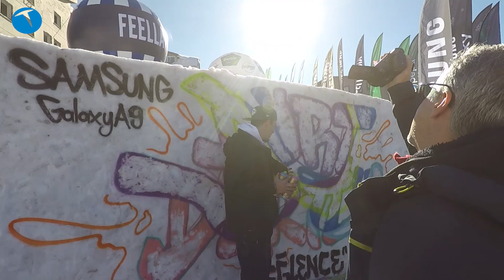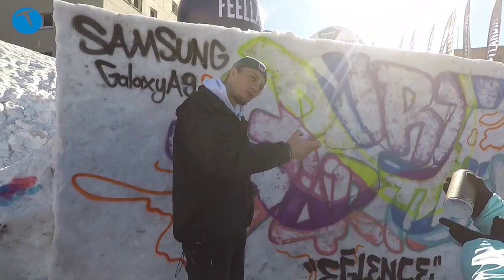Vlog: Samsung Galaxy A9 (2018)i Winterfest'te kullandık!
Samsung Galaxy A9'u deneyimlemek üzere gittiğimiz Uludağ'da düzenlenen Winterfest etkinliğini sizler için gezdik. Ayrıca Teknoloji basının değerli isimleriyle yaptığımız bu yolculukta telefonun özelliklerine de göz attık.

Ayrıca Bursa'nın önemli restoranlarından Zennup 1884 ve Pasto ile ilgili deneyimlerimizi de videoda sizlere aktarıyoruz.

Ek olarak İzmir merkezli Tamindir.com'un teknoloji editörü Ozancan Kubilay ile sürekli gezip gezmediğimizi konuştuk.